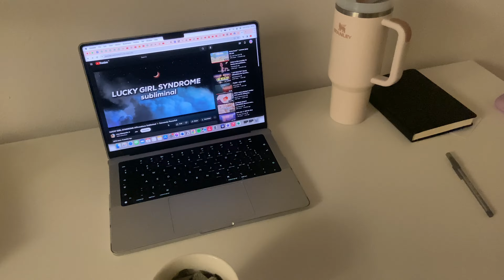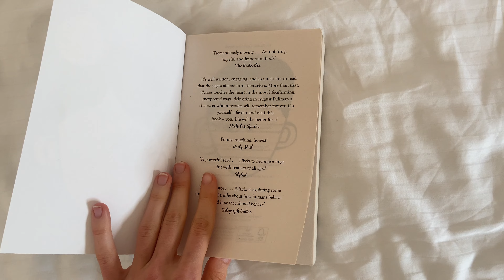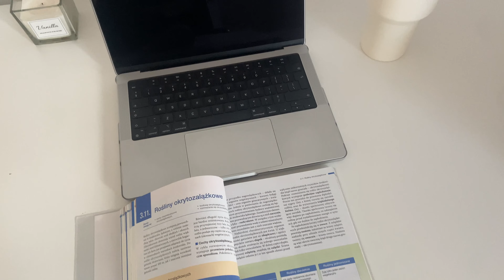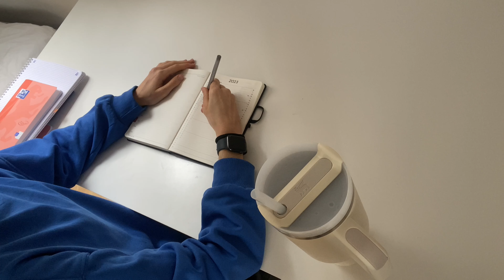ogarniam życie, robię naleśniczki i mam pierwszą pracę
instagram i tik tok: @izabela.naumiuk

Good energy
Dziękuję za oglądanie. Mam nadzieję, że Ci się podoba.
Zachęcam do subskrypcji kanału i zostawienia łapki w górę!

Co dzisiaj?  Mój tydzień na edukacji domowej. Uczę się, ćwiczę, gotuję i po prostu pokazuję swoje codzienne życie.

Do zobaczenia!

tagi: nauka, efektywna nauka, szkoła, edukacja domowa, liceum w chmurze, planowanie, jak planować czas, jedzenie, gotowanie, siłownia, bieganie, produktywność, motywacja, produktywny tydzień, jesieniara, jesień, jesienny vlog, selfcare, naleśniki, praca